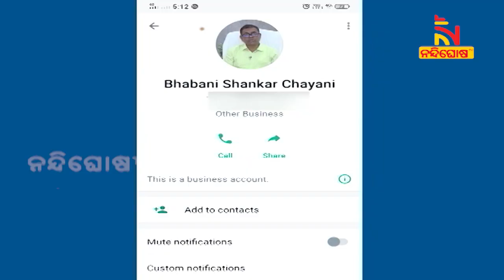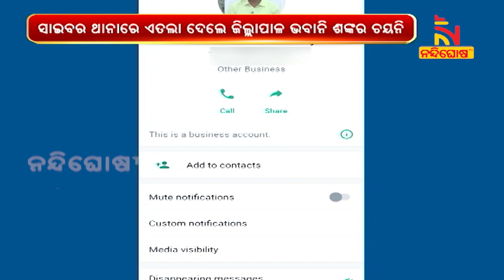Hackers target Cuttack Collector whatsapp account |Nandighosha TV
* DishTV Channel No: 1367
* Airtel Digital TV Channel No: 611
* TATASky Channel No: 1779
* hathw@y Channel No: 731
* Ortel Channel No: 707
* Videocon d2h Channel No: 840
* SITI Channel No: 17 & 458
* GTPL Channel No: 719
* SUN Direct Channel No: 667
* Asianet Channel No: 219